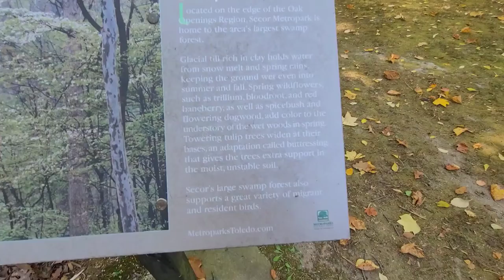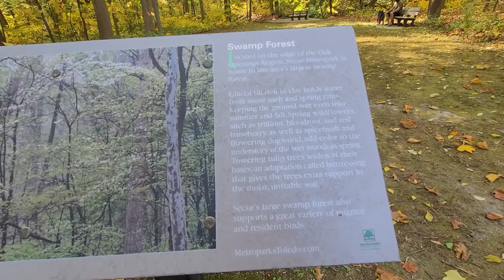Sunday Vlog: Husky Chases Squirrels At the Park In a Fall Forest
My husky was more interested in squirrels than walking.

It's a beautiful time of year in Ohio. Lots of color everywhere. The trees are changing and there's vibrant fall color everywhere.

Instead of going for an actual walk through the forest, Fifi decided she'd rather chase squirrels. She may be small but she can pull hard.